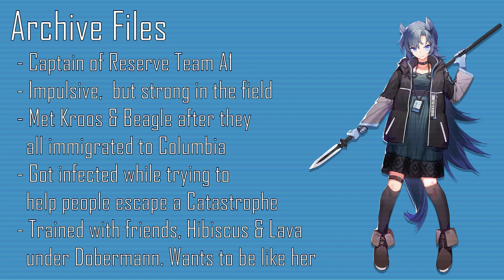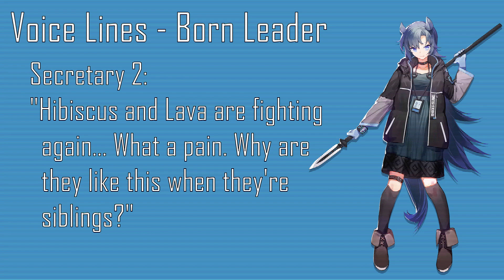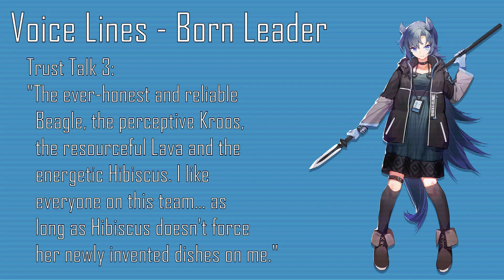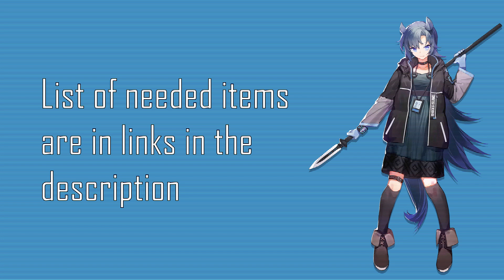[Arknights] Operator Profile: Fang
The backstory, personality and uses of Fang.

Timestamps:
0:00 Intro
1:42 History
2:06 Archive Files
3:19 Infection Status
3:29 Character Art
3:50 Voice Lines
5:20 Stats
5:45 Trust, Pot, Talent
6:02 Base Skills
6:21 Skill 1
6:37 Pros & Cons
7:07 Needed Materials
7:26 Outro